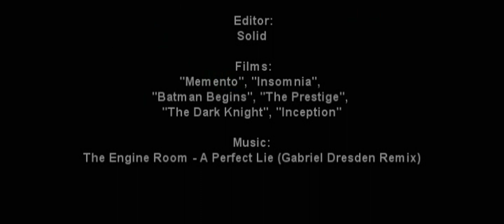Nolanography - A Perfect Lie (Gabriel & Dresden Remix)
My made tribute for Christopher Nolan's films.

Films used in this video:
"Memento", "Insomnia", "Batman Begins", "The Prestige", "The Dark Knight", "Inception".

Music: The Engine Room - A Perfect Lie (Gabriel & Dresden Remix).